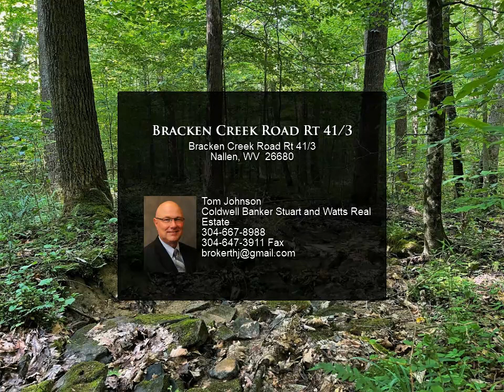Bracken Creek Road Rt 41/3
Nestled in the breathtaking mountains of Fayette County, West Virginia, Parcel F (17.0 acres) boasts acres of flat and gentle sloping terrain. Whether you envision building a private residence, a cozy cabin, or a recreational retreat, this property provides abundant possibilities for development and exploration. -Multiple building sites roadside or tucked away seclusion -Approx. 500 ft road frontage along Bracken Creek Rd. -Power and water lines at roadside.-Old and new growth Timber-Wide creek flowing through back of property-Full range of wildlifeLearn more today

Tom Johnson
Coldwell Banker Stuart and Watts Real Estate